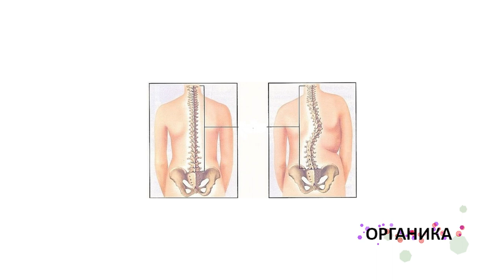ОРГАНИКА ЕМИСИЈА 6 ТЕМА: ДЕФОРМИТЕТИ НА РБЕТНИОТ СТОЛБ